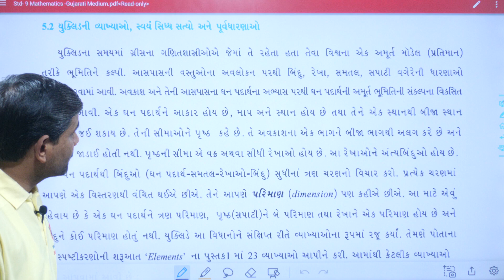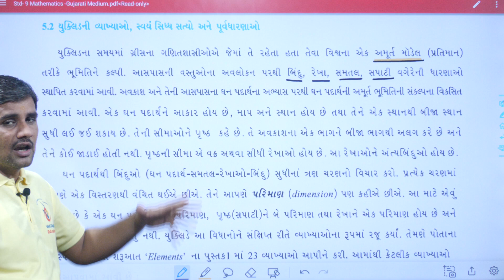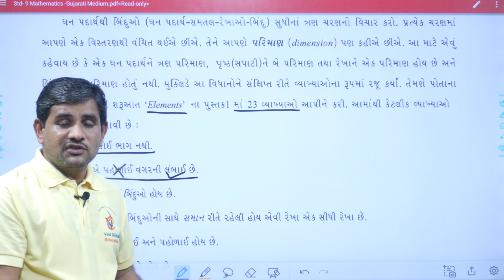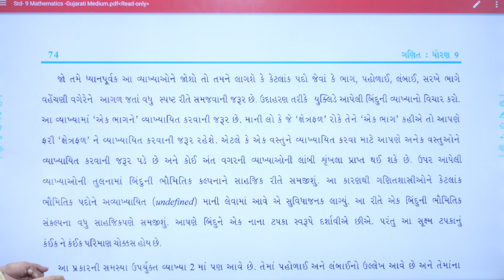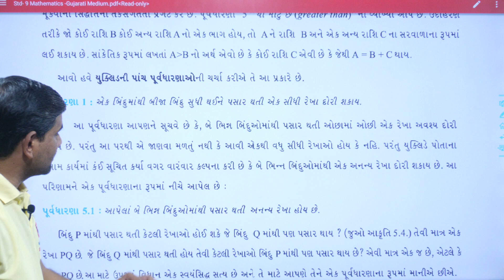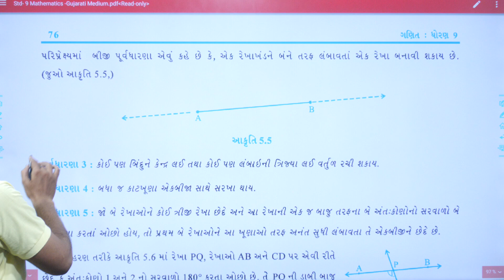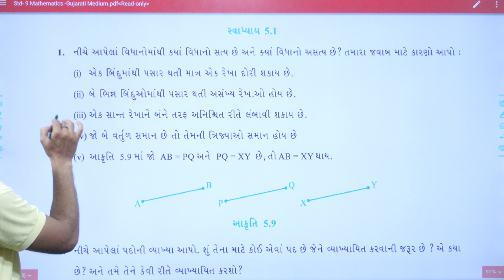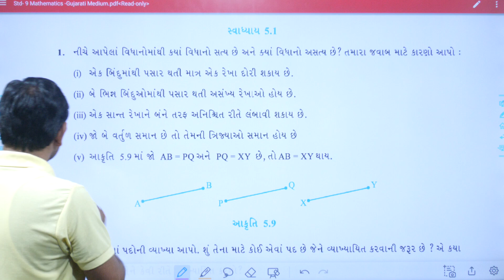Std 9 Maths Chapter 5, swadhyay 5.1, Thiyari, Dhoran 9 ganit ch 5, std 9 maths ch 5 swadhyay 5.1,